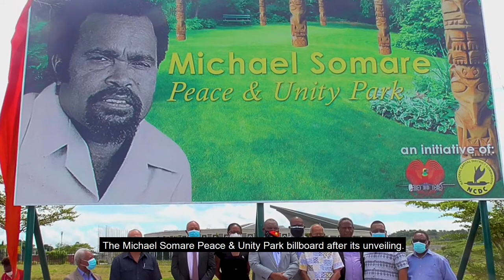PM Marape unveils Somare Peace & Unity Park at Waigani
Prime Minister Hon James Marape MP unveiled the billboard for the Somare Peace & Unity Park in Port Moresby on Thursday April 15th 2021.

It will be constructed at the vacant block of land at Independence Boulevard opposite National Parliament at Waigani in Port Moresby.

Present were Dulciana and Arthur Somare, National Capital District Governor Hon. Powes Parkop, Moresby North-East MP Hon. John Kaupa, Lands and Physical Planning Minister Hon. John Rosso, City Manager Bernard Kipit and Commissioners of the National Capital District Commission.

PM Marape thanked Governor Parkop, National Museum and Art Gallery and Lands and Physical Department for making available the land.

The Somare Foundation has been tasked by Government to undertake this project, as well as another in Sir Michael's hometown of Wewak.

PM Marape said the Somare Peace & Unity Park would be an institution celebrating the life of our Founding Father for generations to come.

“At the National Government level, we are all in total support of what wil be the continuity of the Somare influence in our country going forward into the future, " PM Marape said.

" So I do acknowledge all of you who are here, and I do thank my brother and sister Arthur and Dulciana (Somare) for coming here."

PM Marape said unveiling of the Park signals a body of activities that would" ensure Somare lives on in the psyche, the mindset, our public policy space and the national character".

"Even in his passing, he lives on going into the future," he said.

"Somare is PNG and PNG is Somare, they are synonymous.

" In 1968, as I was saying during his funeral programmes, he bulldozed everything in front of him in seven years.

"His entry into Parliament was in 1968 and by 1975 we were politically independent.

" From then in, he marched on into ensuring that our country remained united.

"There can be no greater evidence than his passing, when the country came together in total unity.

"Unity in our country is personified in the late Grand Chief and his influence on our country.

" We want to construct a future in which the Father of the Nation is still speaking to the nation, even when he's rested. "

PM Marape said he envisaged a park with a library, a monument, and a place to see the history of Sir Michael and PNG.

He said it would impact upon neighbouring Parliament and the Judiciary, businesses in Waigani and PNG, and the Executive arm of Government.

"Though a thousand tribes we may be, we still remain united under one Flag, one Constitution, one people - the ideals that Somare stood for," PM Marape said.

"" Upon his death, it was clearly evident that the country came together in total unity."

PM Marape said the Somare Foundation started by Sir Michael would be revived,so that he, even in passing, would be a beacon for the future.

"I look forward to associating myself with the Somare Foundation, with the NCD and City Hall, for this place," he said.

PM Marape said apart from this park, other  monuments would be established around the country, to honor Sir Michael.

"The entire arm of the Executive Government looks forward to ensuring that this unveiling gives rise to creation of many monuments, many institutions, especially those that rotate around the Somare Foundation, for Grand Chief to speak on to us even in his passing," he said.

PM Marape said this included a National Unity Pillar to be mounted by the PNG Council of Churches along Waigani Drive.

He said space would also be created for other former Prime Ministers on the other side of the Boulevard, which would become a public precinct.

PM Marape said K3 million had been allocated by Cabinet for the Somare Foundation last year, and K2 million for Sir Michael's planned national tour, which did not eventutate due to COVID-19 and his passing.